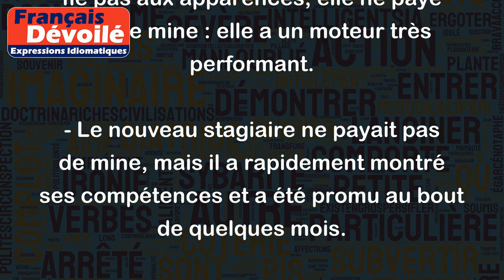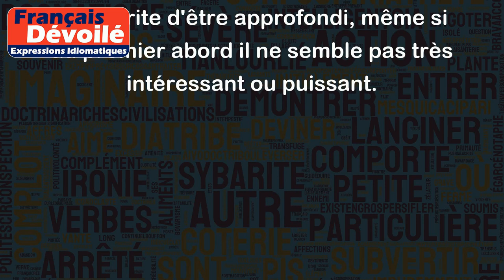Ne pas payer de mine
"Ne pas payer de mine" est une expression française qui signifie que quelque chose ou quelqu'un peut sembler insignifiant ou peu remarquable au premier abord, mais peut en réalité s'avérer être très intéressant, utile ou puissant.
Par exemple :
- Ce livre a l'air assez ennuyeux, mais il ne paye pas de mine : en réalité, il est très bien documenté et offre des informations précieuses.
- Au premier abord, cette voiture n'a pas l'air très puissante, mais ne te fie pas aux apparences, elle ne paye pas de mine : elle a un moteur très performant.
- Le nouveau stagiaire ne payait pas de mine, mais il a rapidement montré ses compétences et a été promu au bout de quelques mois.
- La maison avait l'air vétuste de l'extérieur, mais à l'intérieur, elle ne payait pas de mine : la décoration était magnifique et les équipements modernes.
En somme, "ne pas payer de mine" est une expression qui s'utilise pour qualifier quelque chose ou quelqu'un qui mérite d'être approfondi, même si au premier abord il ne semble pas très intéressant ou puissant.